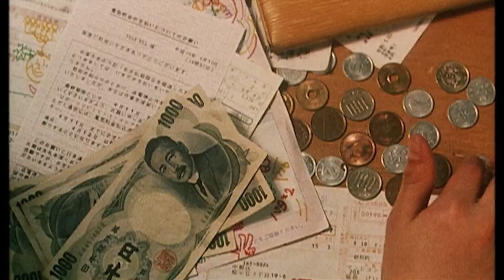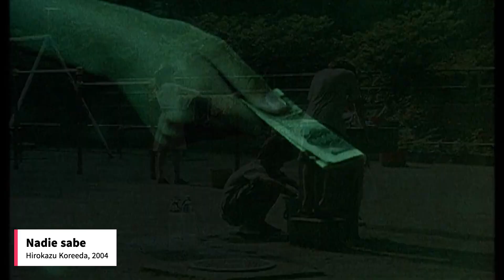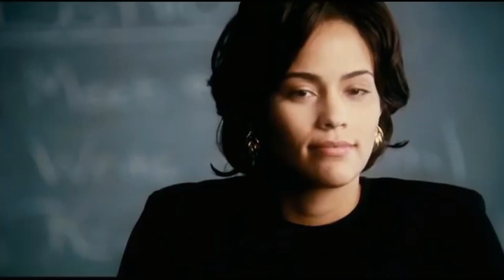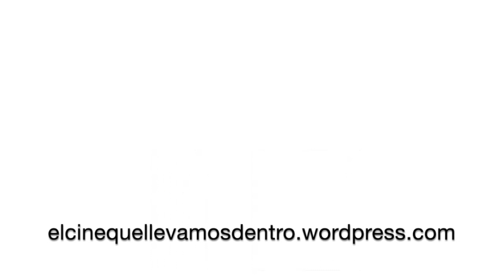Infancias: Vigo, Truffaut, Boyle, Koreeda, Mercero, Salles, Lumet, Daniels, Mañas, Daldry, Mehta...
-Desde los albores del cine, los explotados niños prodigio de Hollywood arrasaban en las pantallas de medio mundo cuando el francés Jean Vigo se dispusiese a contar lo que él mismo habría vivido en primera persona en una época en la que a los más pequeños no les estaría propiamente permitido vivir lo correspondiente a sus edades. Originalmente con el subtítulo ‘pequeños diablillos en el colegio’, ‘Cero en conducta’ (1933) sería censurada durante más de diez años en Francia por su libertario y revolucionario mensaje de expresión surrealista. En el pequeño mediometraje, niños internados en una escuela cuyo sistema altamente represor no consideraría la propia naturaleza de la infancia, decidirían declararles la guerra a sus profesores, al absurdo sistema y a todas sus estúpidas reglas. En este reluciente canto a la libertad se inspiraría François Truffaut para su inolvidable ‘Los 400 golpe’ (1956) en la cual veríamos las primeras peripecias del joven Antoine Doinel tratando de respirar sin demasiado éxito, a consecuencia de la terrible educación represora de que estaría siendo víctima. Protagonizada por un Jean-Pierre Léaud de tan solo 14 años, nos resulta imborrable la escena en la cual haciendo novillos, de pronto pillase a su madre en la calle con otro que no era su padre.

I Need to Start Writing Things Down de Chris Zabriskie tiene una licencia Atribución 4.0 de Creative Commons.